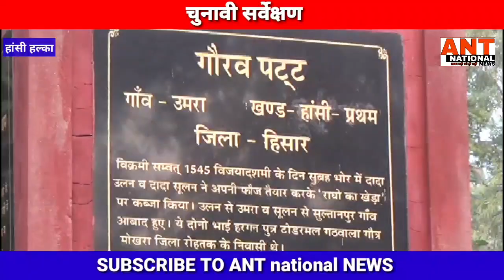चुनावीसर्वेक्षण पार्ट-1 उमरा गाँव, ग्रामीणों ने किसको दिया समर्थन और क्यों? LIVE रिपोर्ट में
विधानसभाचुनाव2019 हरियाणाविधानसभाचुनव2019 चुनावीसर्वेक्षण "ANT national" खबर वही जो हो सही,चुनावी सर्वेक्षण पार्ट - 1 उमरा गाँव ग्रामीणों ने किसको दिया समर्थन और क्यों देखिए इस रिपोर्ट में